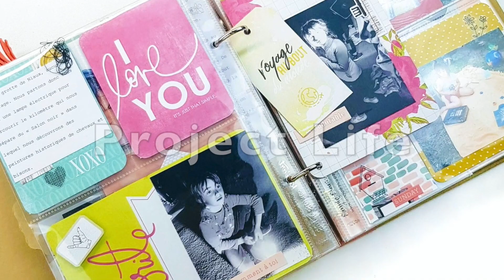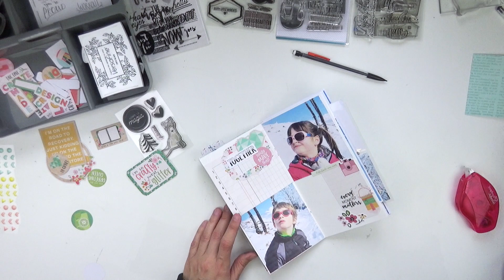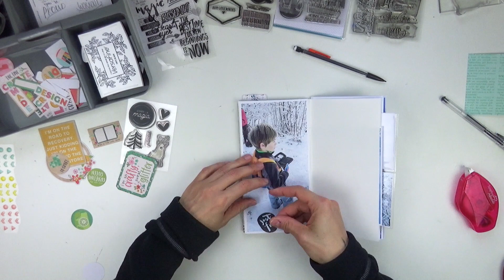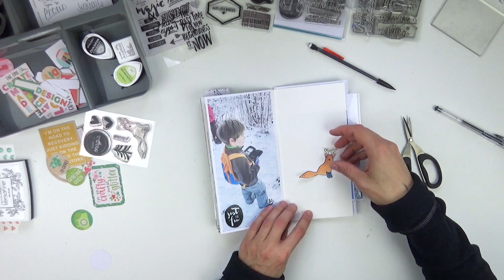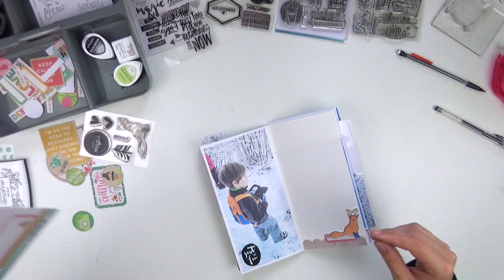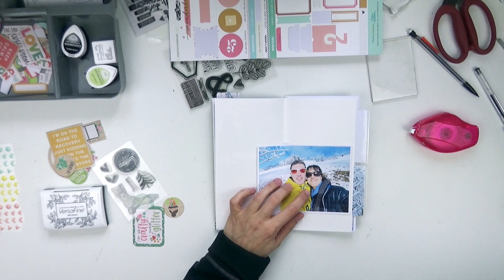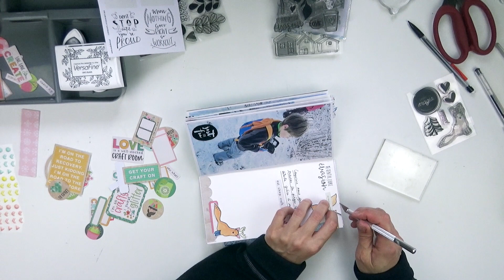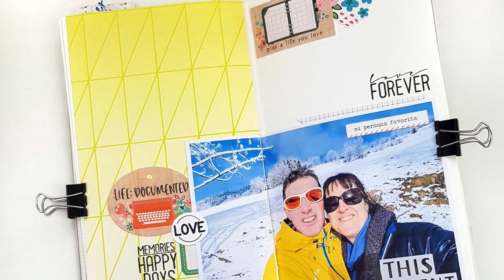[Scrapbooking] Traveler's Notebook - Réaliser un mini-album avec le kit mensuel planner - Partie 4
Suite à quelques demandes, je me suis lancée dans la réalisation d'un traveler's notebook décoré avec le kit mensuel planner. Dans cette 4ème partie, je vous montre la suite des pages.

Si vous recherchez des vidéos sur les feutres à alcool, je vous conseille d'aller voir la série de vidéos de

Pour cette page, j'ai utilisé :
Le kit Planner n°24 qui est en rupture de stock mais tout autre kit planner convient également